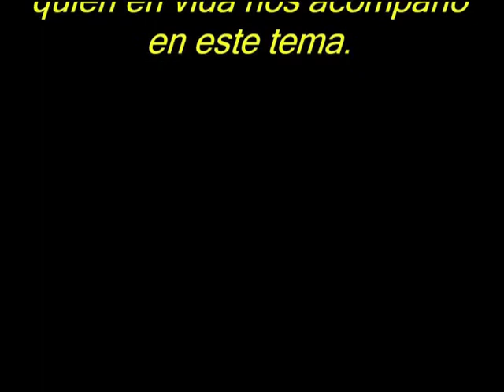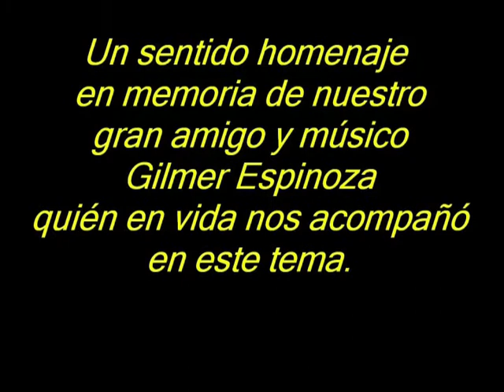Cesar Velasquez - ESTIMULO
Cesar Velasquez presenta de su álbum Sonidos del Alma el tema: ESTIMULO

Músicos
Vicente Guzman: Bongo
Gilmer Espinoza: Congas
Cesar Velasquez (jr) Timbal
Elias Domad: Darbuka
Waldemar D' Lima: Violín
Cesar Velasquez: Teclado, Bajo, Guitarra y Arreglos

Grabado en: Estudios D' Lima